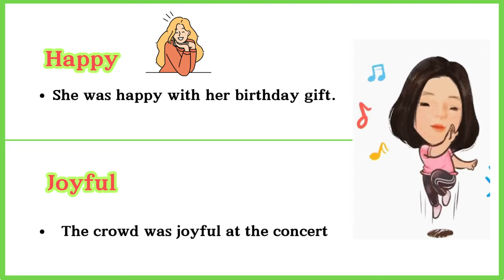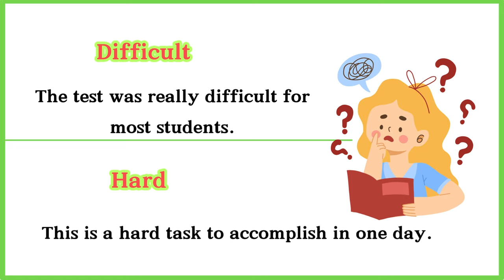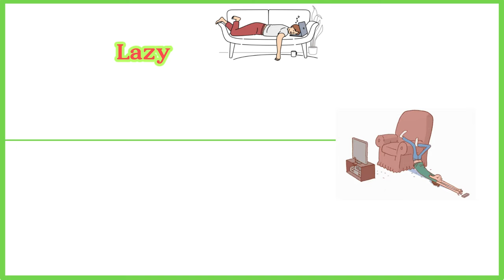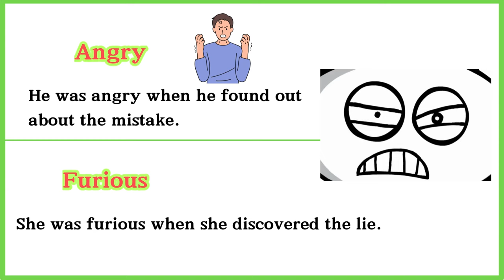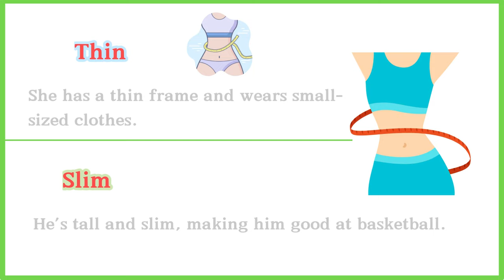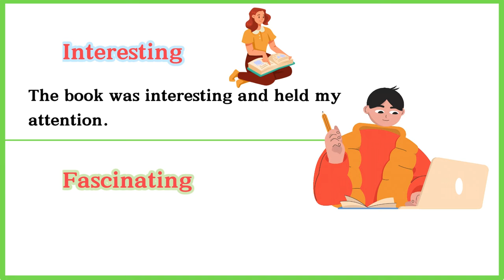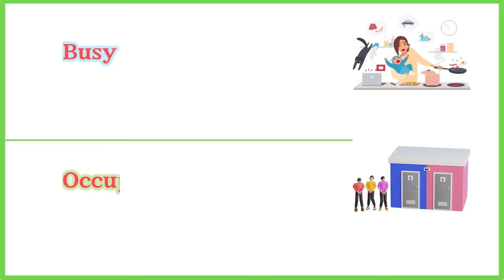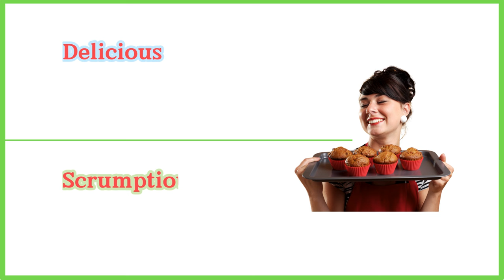Lesson 136: Learn 102 Common Synonym Words to Improve your English vocabulary | Elementary English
Learn 102 common synonym words in english to improve your vocabulary skills
\ common synonyms in english

You can watch:

60 Body movement Verbs

 English vocabulary
 100 phrasal verbs list
learn english
 idioms and expressions
 slang words
 action verbs
 english grammar